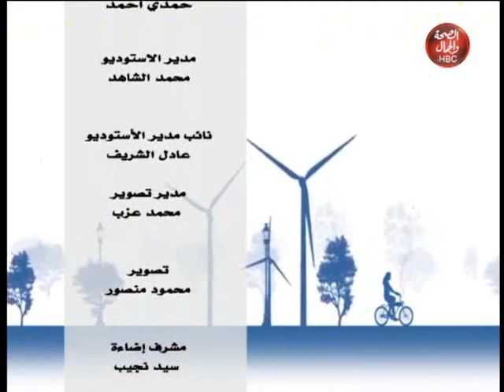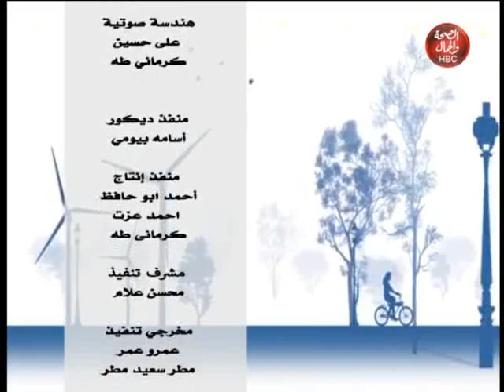حكاية ع الهوا2|المشاكل الزوجية وما يحدث خلف الأبواب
حكاية ع الهوا|
المشاكل الزوجية وما يحدث خلف الأبواب
تقديم| حسام رفاعي
الشاعر أشرف حلمي|د: سماح سليم|